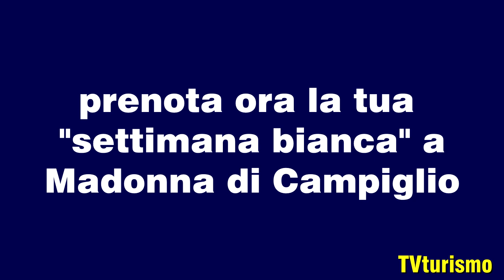MADONNA DI CAMPIGLIO - SETTIMANA BIANCA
Prenota ora la Tua "Settimana Bianca" a Madonna di Campiglio:

consiglia le strutture alberghiere per soggiornare a Madonna di Campiglio
Garnì Villa Madonna - Madonna di Campiglio
Garnì Villa Madonna
Hotel Bonapace - Madonna di Campiglio
☆☆☆s
Hotel Milano - Madonna di Campiglio
Hotel Milano
HOTEL EUROPA - Madonna di Campiglio
HOTEL EUROPA